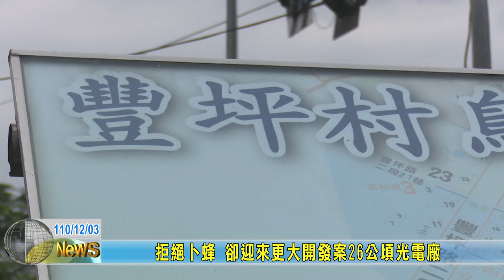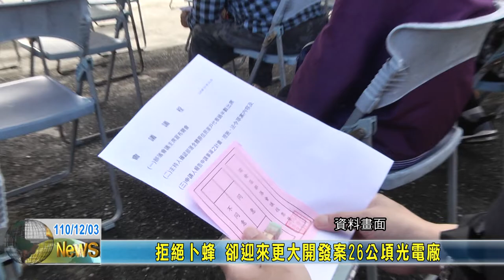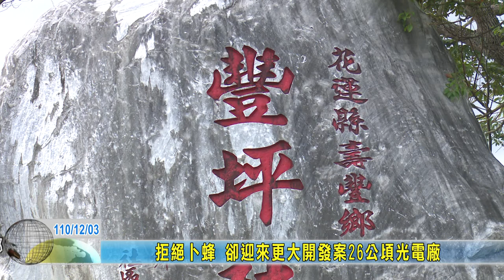20211203 02 拒絕卜蜂 卻迎來更大開發案26公頃光電廠